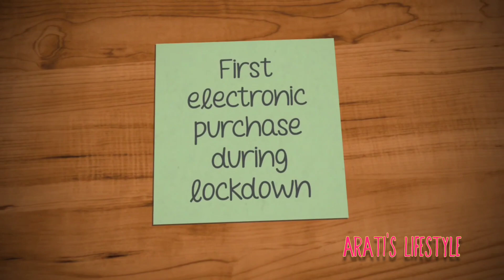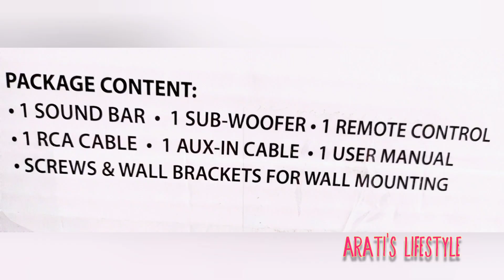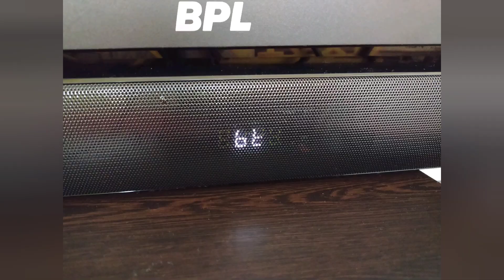Blaupunkt soundbar, हिन्दी में review. My first purchase during lockdown from Amazon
Blaupunkt 2.1 wired soundbar, my first electronic purchase during lockdown  from Amazon, it has features like:
bluetooth ,USB,  Aux-In ,HDMI(ARC), powerful 120 Watt, side firing subwoofer, special sound EQ mode, bluetooth streaming, LED display, remote, all in a budget friendly range ofRs 6999
Vlog 14